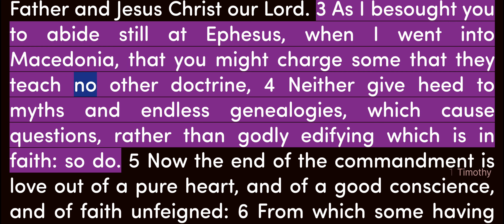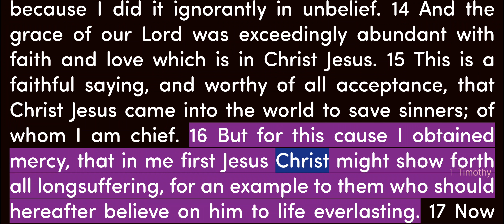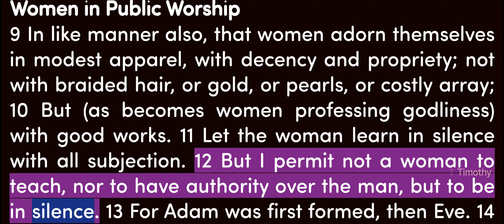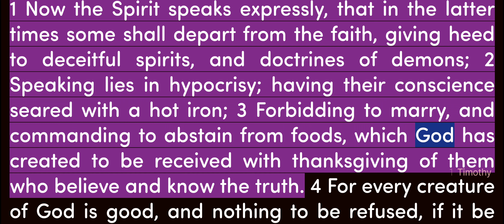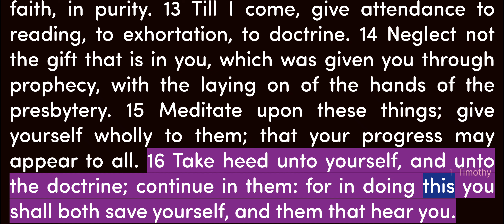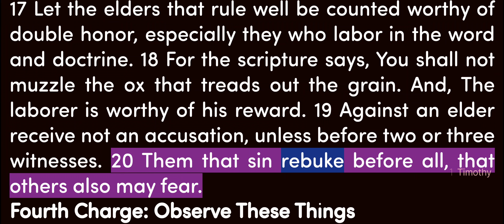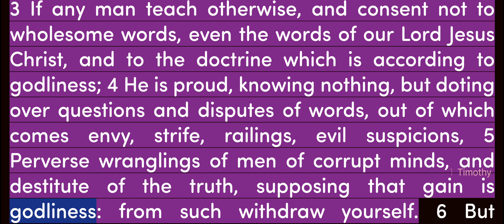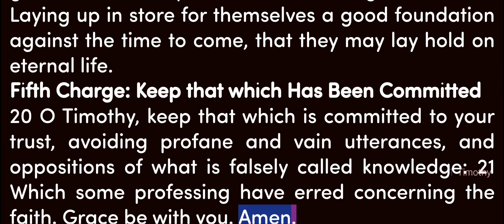Video Bible - English - 54_1 Timothy Chapters 1 to 6 - Female voice_USA - R2160T225